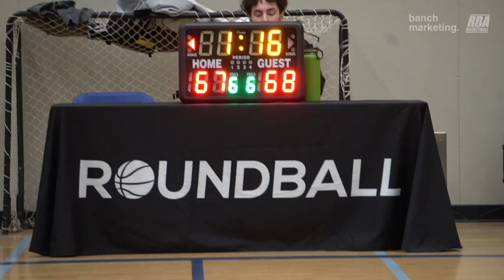2023 Burnaby Winter Comp - Monstars vs Eagles - Roundball BC Mens Basketball League